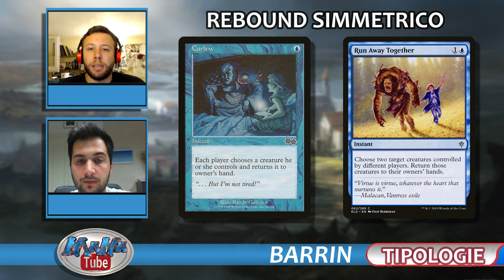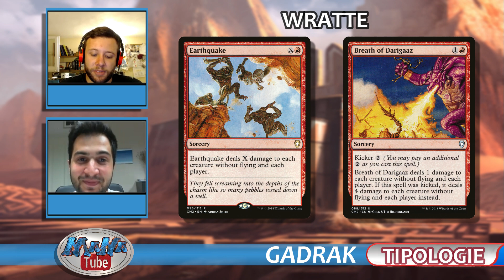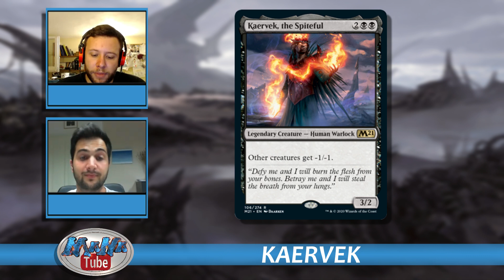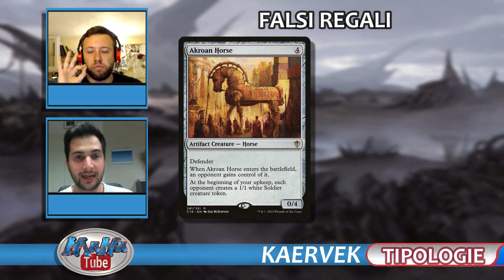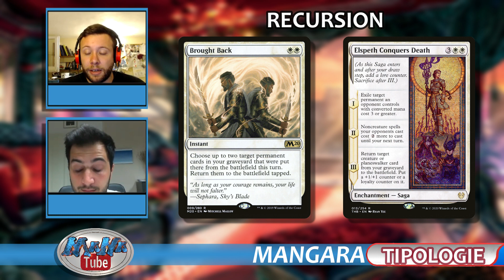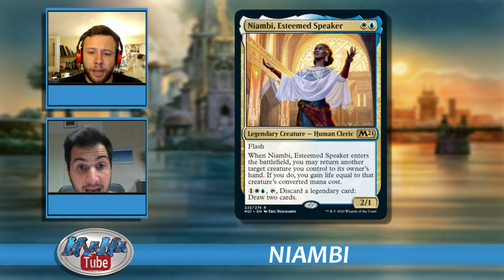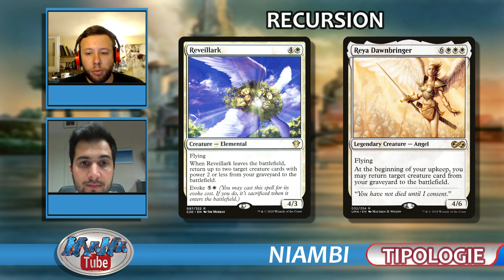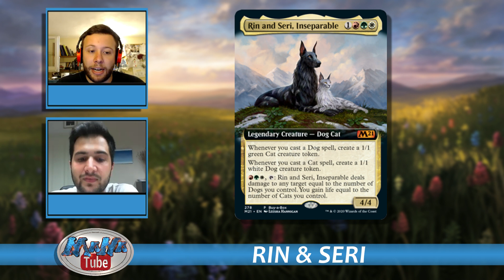Nuovi Commander Coreset2021: Tutte le leggende M21 in un solo video per Commander.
Nuovi Commander M21.

Questa volta su Manatube abbiamo deciso di prendere in considerazione tutte le leggende della nuova edizione M21.

Faremo una Carrellata generale delle nuove Leggende per poter vedere i loro punti di Forza e soprattutto capire qual'è quella che preferite.

Per fare ciò commentate con il Commander che più vi piace così da poter essere analizzato nei nuovi Consigli Costruttivi

Mana TuBe è un canale gestito da due amici che vogliono condividere la loro passione con altri giocatori di Magic mtg  per aumentare e consolidare la Community Italiana.

Queste Sono Alcune tipologie di video che facciamo:

-I Consigli Costruttivi - dove parliamo delle ultime leggende e cerchiamo di analizzarle in un modo alternativo utilizzando un analisi SWOT e condividendo alcune Build possibili.

- Gli Esercizi di stile - dove parliamo di commander a tutti i livelli , sia per i nuovi giocatori che per i Veterani del Formato

-Limited e Draft- dove parliamo dei migliori pick da fare durante un evento Draft e le migliori carte da utilizzare in Sealed

- EDHrec Feed- in questa rubrica raccogliamo tutti gli argomenti commander che sono anche disponibili su EDHREC

-Top 10 carte Commander per le edizioni del momento e per i prodotti commander